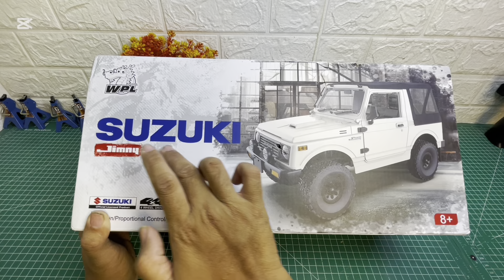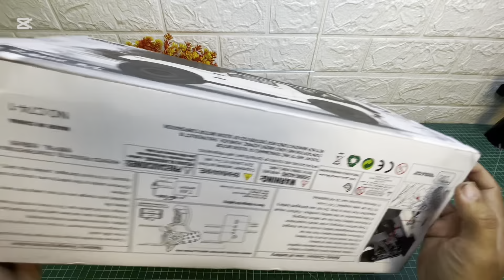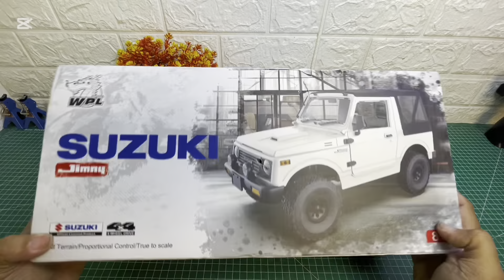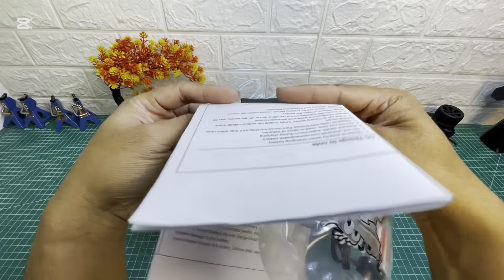WPL C74-1 New Reborn II FIX Ini bukan sekedar RC Murahan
NEW Reborn WPL C74-1, pengganti yang dinanti dari seri WPL C74! Model ini mengusung Suzuki JA11C Jimny Convertible yang tidak hanya menarik, tetapi juga penuh inovasi. Dengan kemampuan untuk mengubah tampilan, seperti melepas atap kanvas, pintu, dan windshield, Anda bisa mendapatkan model Jimny yang lebih agresif sesuai keinginan. Dapatkan pengalaman berkendara yang lebih baik berkat chassis baru dengan 4 Link independent shock yang meningkatkan fleksibilitas dan stabilitas. Ingin tahu lebih banyak tentang gearbox dan fitur elektrikalnya? Saksikan video Unboxing dan deep review kami di Omewa_Project untuk mengungkap semua keunggulan WPL C74-1!